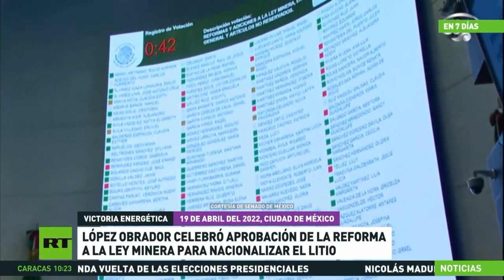López Obrador celebra la aprobación de la reforma a la Ley Minera para nacionalizar el litio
Esta semana en México se aprobó la reforma a la Ley Minera para la nacionalización del litio. El presidente Andrés Manuel López Obrador celebró el fallo y resaltó que este metal es ahora un bien de la nación, al tiempo que arremetió contra sus adversarios por oponerse a la iniciativa.